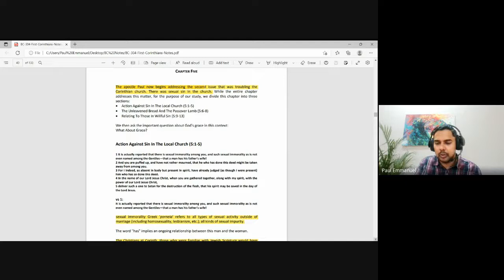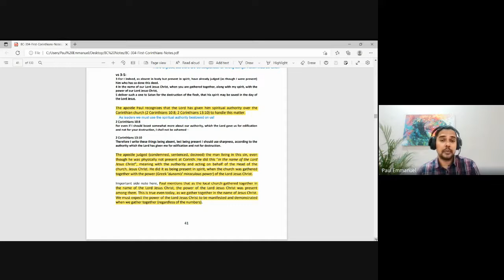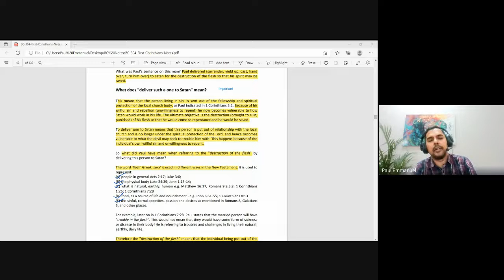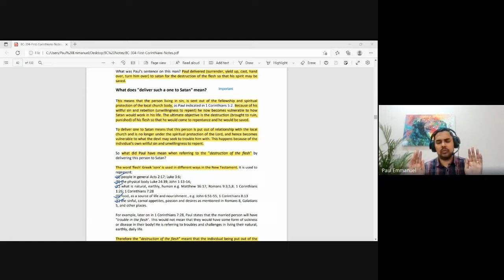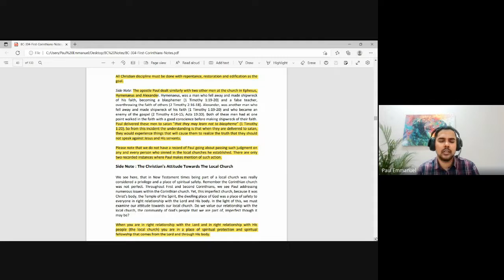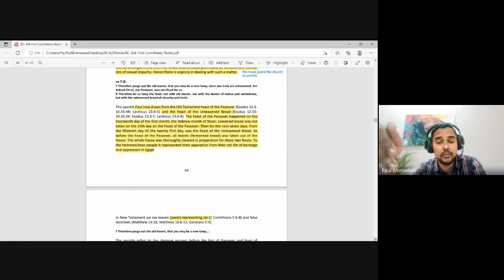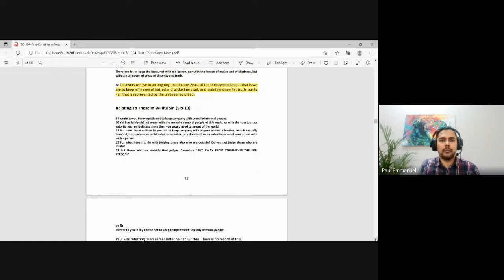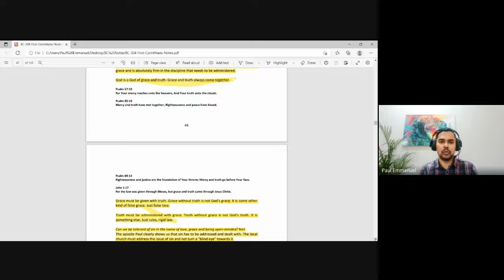1 & 2 Corinthians| Lecture 7 : BC304-1&2 Cor-20220905